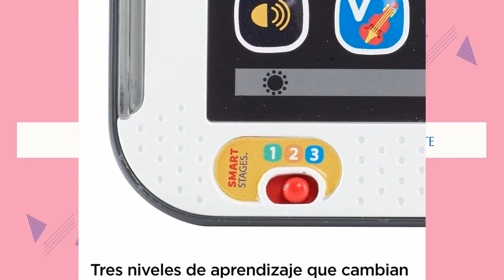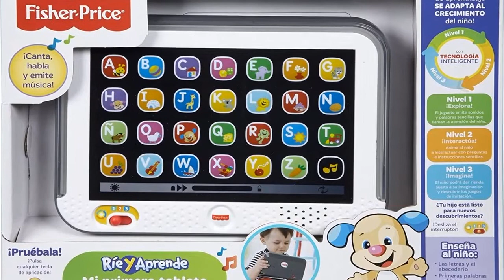Las MEJORES JUEGOS para BEBÉ de 1 AÑO del 2021 👶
Enlaces de los productos en la descripción del vídeo 👇
 Hoy os presentamos "ANGELBLISS orinal bebe Aprende Entrenamiento", "Fisher-Price Mi primera tablet", "Mega Bloks Bolsa clásica con 60 bloques" y "MK MATT KEELY Zapatos para Bebé".

👉 PRODUCTOS DEL VIDEO:

[00:06] ► ANGELBLISS orinal bebe Aprende Entrenamiento

[00:53] ► Fisher-Price Mi primera tablet

[01:51] ► Mega Bloks Bolsa clásica con 60 bloques

[02:41] ► MK MATT KEELY Zapatos para Bebé